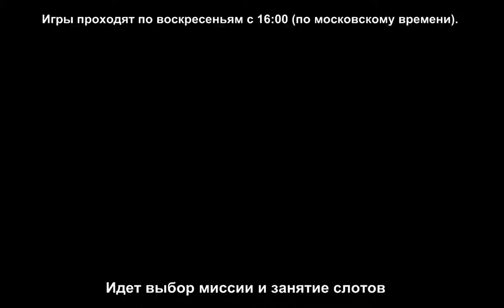Таки наша бог'ьба от 31.01.2016 ArmA 2 ACE TvT